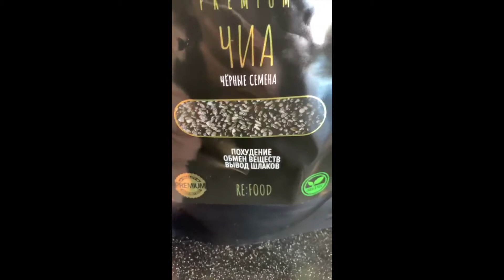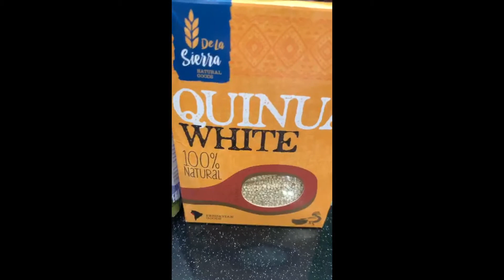Жизнь в Джанхоте 2019-2020 год